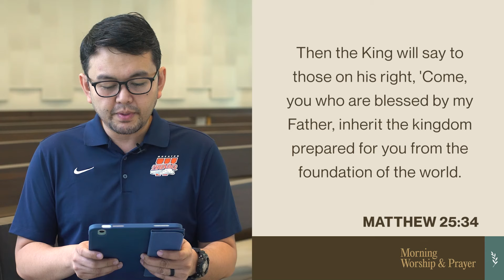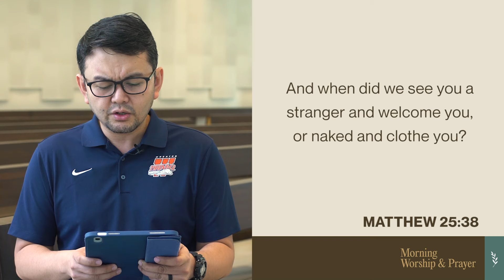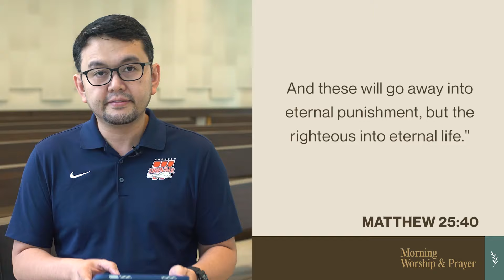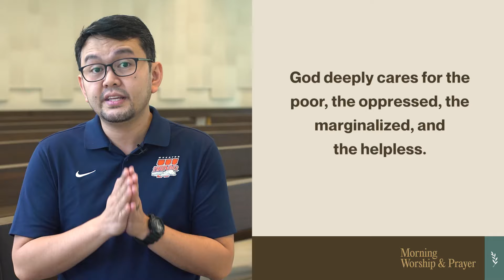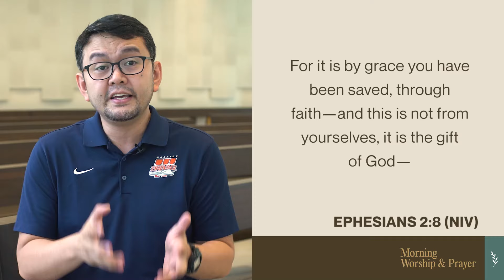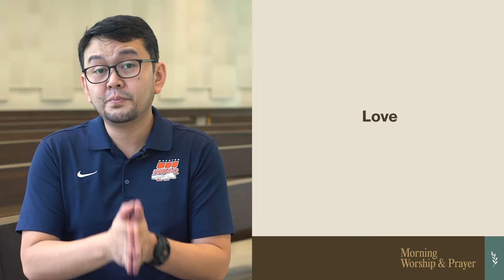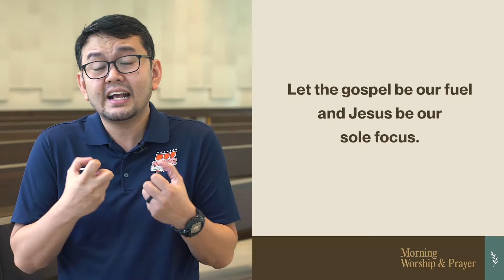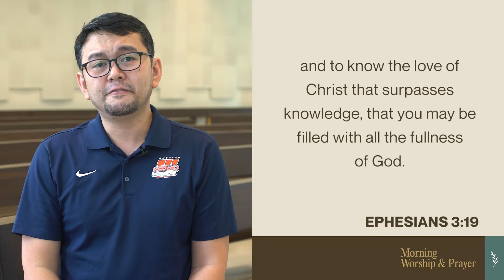2024 Set Apart (God Cares): Pastor Christian Flores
Let our heart’s worship come from God’s love for us.